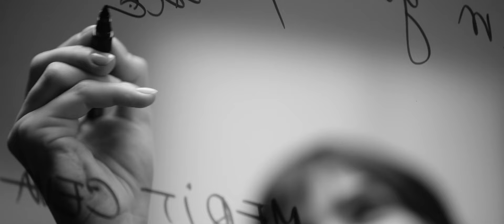Sabrina Stoica x florianrus - Daca ne ranim (INAMEIT Remix)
Get ready to embark on a musical adventure like no other at Music Groove.